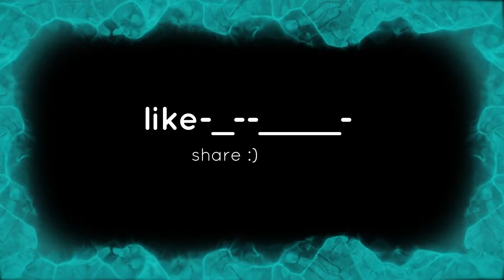How a won platform cash cup on console!!!Go sTuPiD-_-🤪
BEST PLAYER COMPETITIVE ON CONSOLE?
King of 60 FPS:))))))with 80 ping :(

TAG TEAM: MinHIo_.
per provini contattatemi in privato nel mio instagram link sotto!
non perdite di tempo,solo gente forte:
-buon edit
-buonissima mira
-buon build
-età 14 in puoi
-ps4/xbox/pc
-essere online spesso
-allenarsi tanto con il team
-competitivi non volgiamo creativ player
- 2FA obligatorio
-e possibilità di cambiare NOME

ENGLISH
TAG TEAM: MinHIo _.
don't waste time, just strong people:
-good edit
-very good aim
-good build
- age 14 in you can
-ps4 / xbox / pc
-be online often
-training a lot with the team
-competitive we don't want creativ player
- 2FA mandatory
-and possibility to change NAME